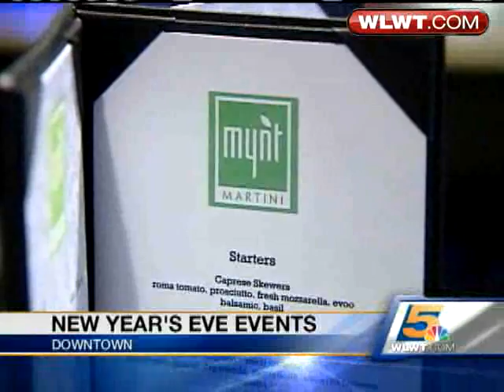What Are You Doing New Year's Eve?